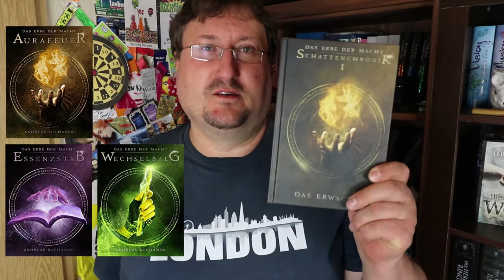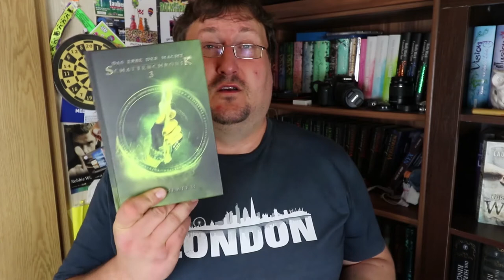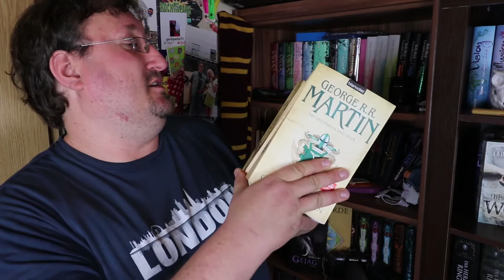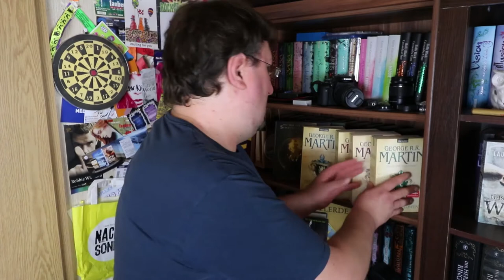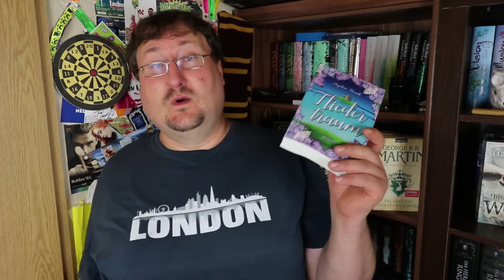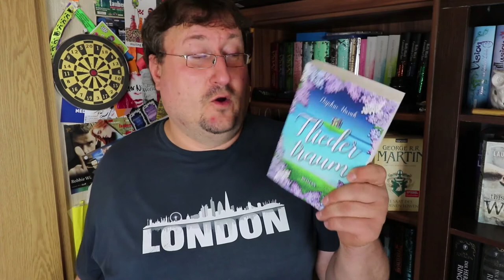Neuzugänge August 2017 und will ich jetzt Game of Thrones lesen?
In kürze bekomme ich meine neuen Bücherregale aber solange muss ich meine ganzen Neuzugänge halt noch irgendwie stapeln da ich einfach überhaupt keinen Platz mehr habe. Welche Bücher mir jetzt wieder neu Platz kosten könnt ihr hier im Video sehen.
Viel Spaß!

Musik🎵🎶🎸🎻🎹🎷